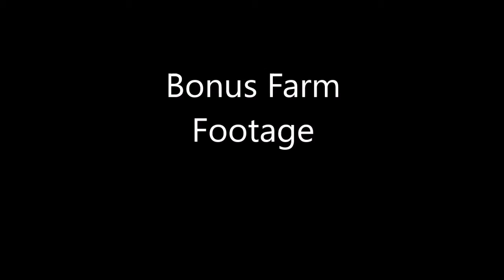Syma X5C-1 fpv fun with X8 transmitter